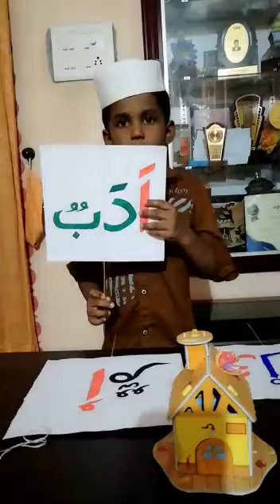SKSSF സഹചാരി|Eranthode|Super Kids Programe|Shazil Aman|Ottappalam|SKP/146/07/20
SKSSF സഹചാരി ഏറാന്തോട് മദ്രസപടി യൂണിറ്റിന് കീഴിലുള്ള യൂട്യൂബ് ചാനൽ ലിങ്ക് ആണ് ഇത്

വിദ്യാർത്ഥികളുടെ കലാ വാസനയെ പ്രോത്സാഹിപ്പിക്കുക എന്ന ലക്ഷ്യത്തോടുകൂടി ഒരു മത്സര പരിപാടി ആരംഭിക്കുന്നു. നിങ്ങളുടെ  കുട്ടികളുടെ കലാപരമായ കഴിവുകൾ ഞങ്ങളുമായി ഷെയർ ചെയ്യുക കൂടുതൽ ലൈക്ക് കിട്ടുന്ന പരിപാടി അവതരിപ്പിച്ച കുട്ടിക്ക് സമ്മാനം ഉണ്ടായിരിക്കുന്നതാണ്

മത്സരവുമായി ബന്ധപ്പെട്ട നിയമാവലികൾ
🔹10 വയസ്സിന് താഴെയുള്ള കുട്ടികൾക്ക് മാത്രമേ മത്സരത്തിൽ പങ്കെടുക്കാൻ കഴിയുകയുള്ളൂ
🔹2020 ജൂലൈ 15 മുതൽ ജൂലായ് 30 , വൈകുന്നേരം 5 മണി വരെയാണ് മത്സരം ഉണ്ടായിരിക്കുക
🔹 ജൂലായ് 31 ന്‌ മത്സര വിജയിയെ പ്രഖ്യാപിക്കുന്നതാണ്
🔹 ഒരു കുട്ടിക്ക് ഒരു മത്സരത്തിൽ മാത്രമേ പങ്കെടുക്കാൻ പറ്റുകയുള്ളൂ
🔹2 മിനിറ്റിന് താഴെയുള്ള വീഡിയോ മാത്രമേ മത്സരത്തിന് പരിഗണിക്കുകയുള്ളൂ
🔹 കുട്ടി മത്സരിക്കുന്ന വീഡിയോ ഷൂട്ട് ചെയ്യുന്ന സമയത്ത് കുട്ടി മാത്രമേ ക്യാമറയിൽ ഉൾപ്പെടാൻ പാടുള്ളൂ

താഴെ കൊടുത്ത മത്സര ഇനത്തിലാണ് കുട്ടി മത്സരിക്കേണ്ടത്
🔹 നഴ്സറി ഗാനങ്ങൾ (മലയാളം, ഇംഗ്ലീഷ്)
🔹 പ്രസംഗം (മലയാളം)
🔹 കഥ പറയൽ (മലയാളം)
🔹 കവിത ചൊല്ലൽ
🔹 മാപ്പിളപ്പാട്ട് (ഓർക്കസ്ട്ര പാടില്ല)
🔹 ജനറൽ ആക്ടിവിറ്റി (പൊതുവായ പാട്ട്, ചിത്ര രചന,) (സിനിമ പാട്ട് പാടില്ല)

നിങ്ങൾ ചെയ്യേണ്ടത് ഇത്രമാത്രം
🔹 നിങ്ങളുടെ കുട്ടിയുടെ 2 മിനിറ്റിന് താഴെയുള്ള പ്രോഗ്രാം വീഡിയോ, കുട്ടിയുടെ പേര്, വയസ്സ് , സ്ഥലം എന്നിവ ഈ നമ്പറിൽ വാട്സ്ആപ്പ് ചെയ്യുക
🔹 ഒരു കുട്ടിക്ക് ഒന്നിലധികം മത്സരത്തിൽ പങ്കെടുക്കാൻ പാടില്ല
🔹 വീഡിയോ അയച്ചുതന്നു 48 മണിക്കൂറിനുള്ളിൽ യൂട്യൂബിൽ അപ്ലോഡ് ചെയ്യുന്നതാണ് അപ്‌ലോഡ് ചെയ്തു കഴിഞ്ഞാൽ വീഡിയോ ലിങ്ക് നിങ്ങൾക്ക് അയച്ചു തരുന്നതായിരിക്കും ഈ ലിങ്ക് മാക്സിമം ഫാമിലി, ഫ്രണ്ട്സ് ഗ്രൂപ്പിലേക്ക് ഷെയർ ചെയ്തു ലൈക്ക്  ചെയ്യിപ്പിക്കുക കൂടുതൽ ലൈക്ക് കിട്ടുന്ന വീഡിയോ കാണൂ സമ്മാനം ഉണ്ടായിരിക്കുക

🔹 വീഡിയോ അയച്ചുതന്നാൽ നിങ്ങൾക്ക് ഒരു അഡ്മിഷൻ നമ്പർ കിട്ടുന്നതായിരിക്കും ഈ അഡ്മിഷൻ നമ്പറും കുട്ടിയുടെ പേരും ഉൾപ്പെടുത്തിയാണ് വീഡിയോ അപ്‌ലോഡ് ചെയ്യുക

🔹 നിയമാവലി തെറ്റിച്ചു വന്ന ഒരു വീഡിയോയും പരിഗണിക്കുന്നതല്ല

കൂടുതൽ വിവരങ്ങൾക്ക് ഈ ചാനൽ സബ്സ്ക്രൈബ് ചെയ്തു ബെൽ ഐക്കൺ ഇനേബിൾ ചെയ്തു വെക്കുക